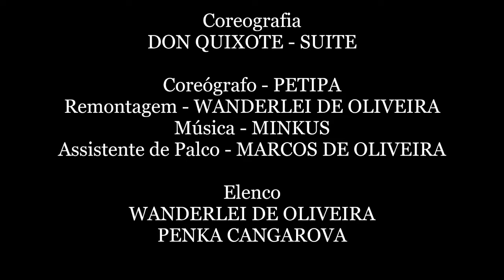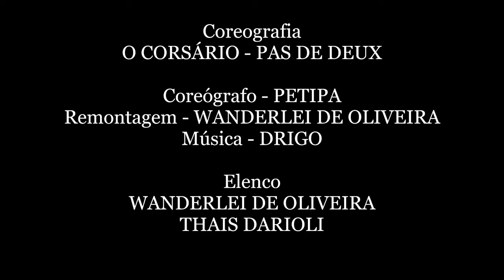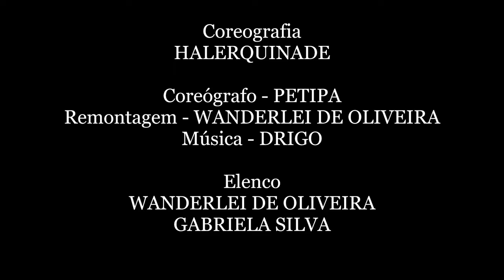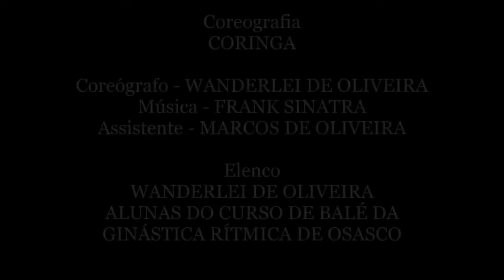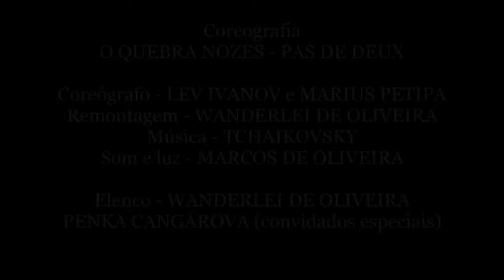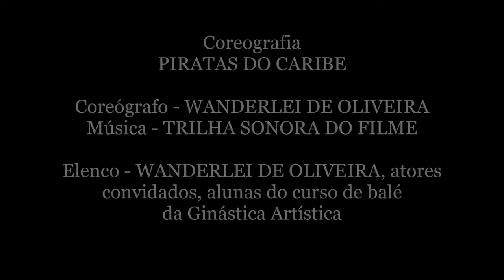Nossa trajetória na dança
Titulo Nossa trajetória na dança
Artista Miriam Ramos
Linguagem Dança
Protocolo FC 001384